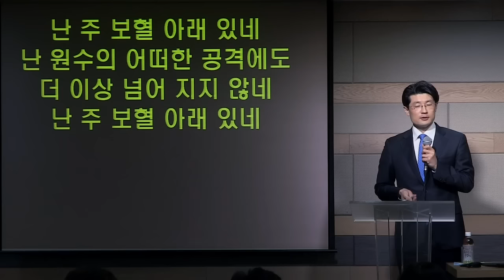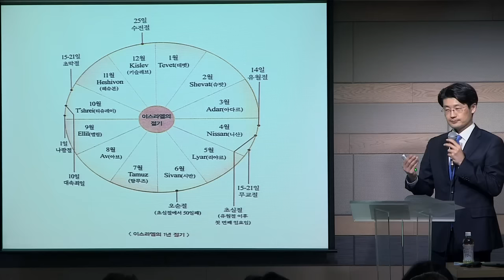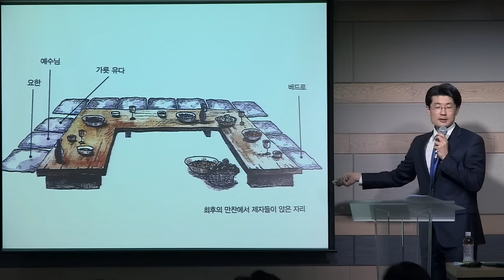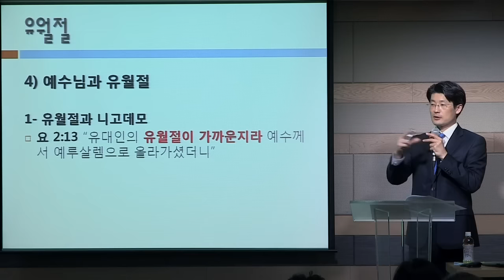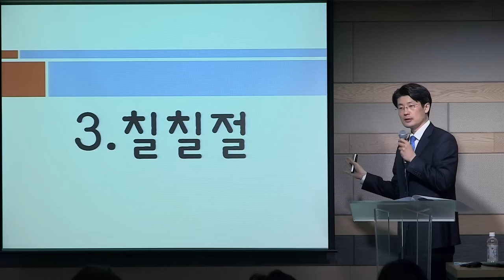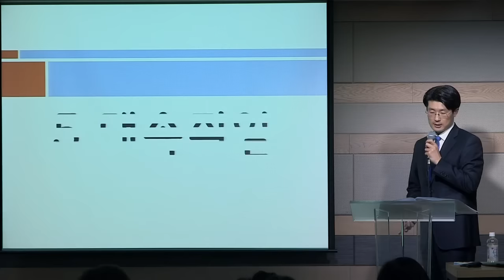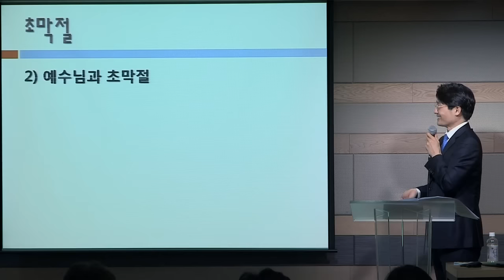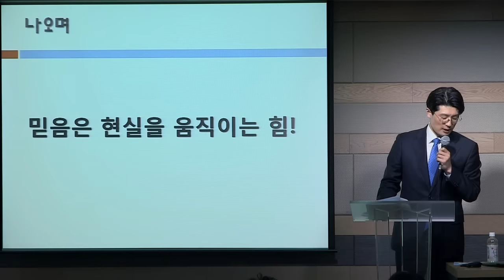[매일성경큐티] 성경의 절기들 by 분당우리교회